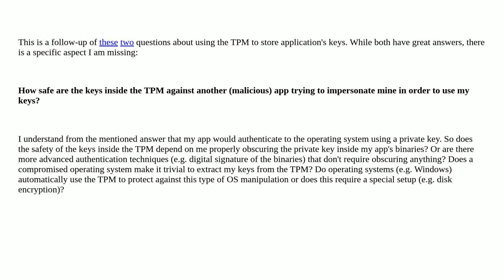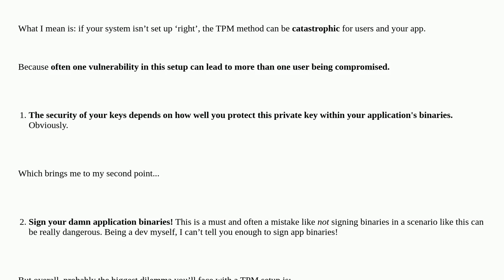Security: How safe are my app's keys inside the TPM against other apps trying to impersonate mine?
How safe are my app's keys inside the TPM against other apps trying to impersonate mine?

A special thanks goes out to the awesome community

  tpm windows key-management encryption